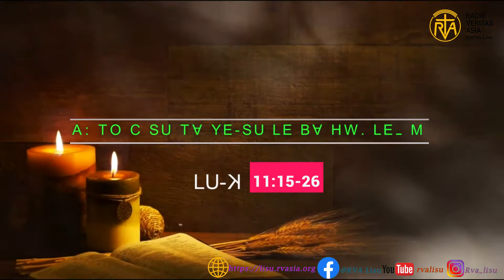ꓮ ꓽꓔꓳ ꓚ ꓢꓴ ꓔꓯ ꓬꓰ-ꓢꓴ ꓡꓰ ꓐꓯ ꓧꓪꓸ ꓡꓰˍ ꓟ (Gospel reading)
ꓮ ꓽꓔꓳ ꓚ ꓢꓴ ꓔꓯ ꓬꓰ-ꓢꓴ ꓡꓰ ꓐꓯ ꓧꓪꓸ ꓡꓰˍ ꓟ
ꓡꓴ-ꓘ 11ꓽ15-26
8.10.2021